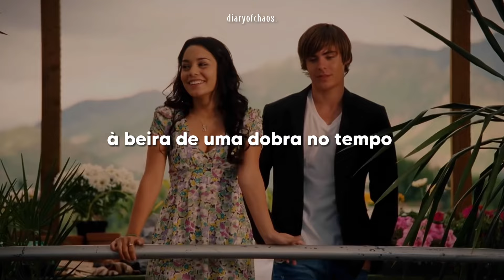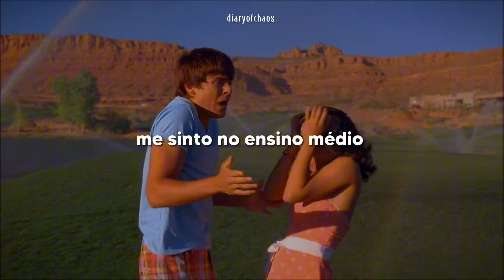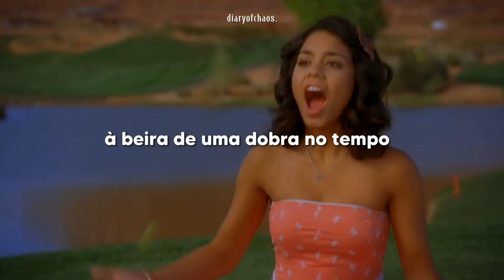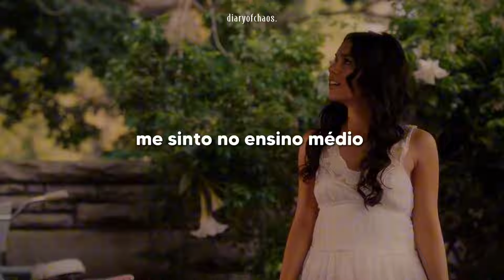taylor swift - so high school (tradução/ legendado) | gabriella & troy (high school musical)